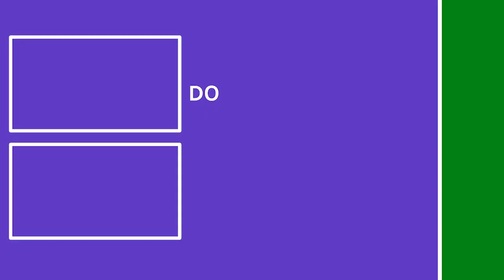Dear nurses: There is more than one way to do things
You're way is not the only way. You're way may not even be the best way. Be open-minded to trying new or different approaches. You might find out how wrong you were. Keep evolving and keep improving.

If you found the video valuable, maybe you’ll buy me a cup of coffee?
You know how much I love coffee.

The views and opinions expressed on this channel and/or in the videos on this channel are that of myself and not of any educational institution. In compliance with HIPAA and to ensure patient privacy, all patient identifiers in all videos have been deleted and/or altered. The views expressed on this channel and/or in the videos on this channel are personal opinions only, not intended as medical advice. The information I present is for general knowledge purposes only.